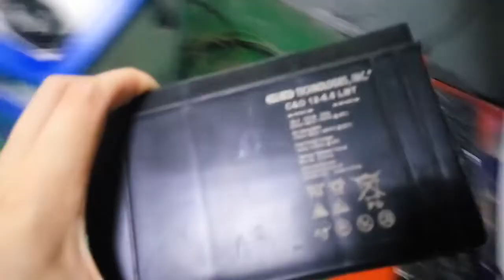Fiber laser marking machine for Plastic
Darlene Liu